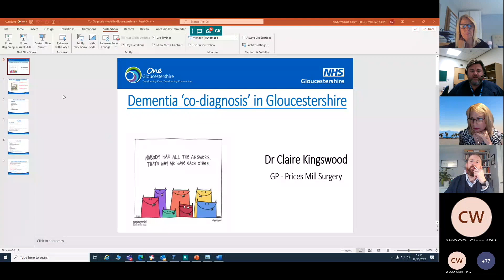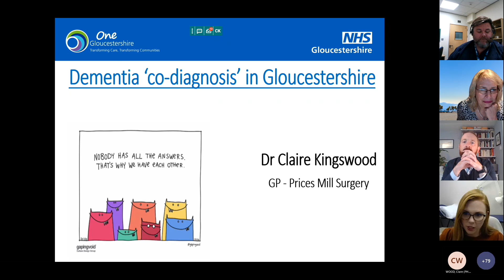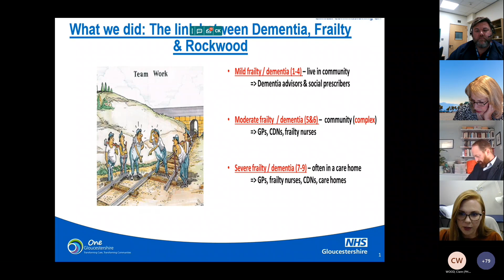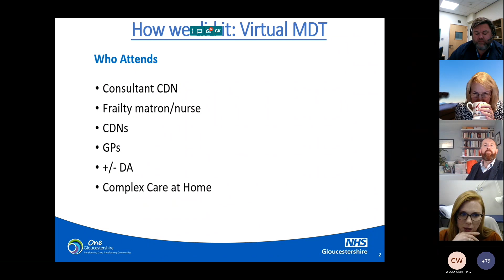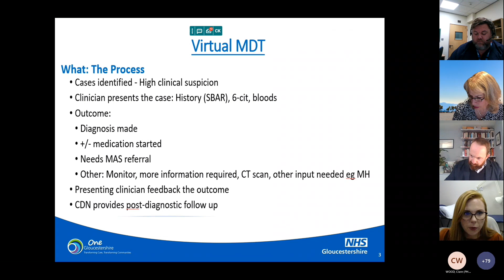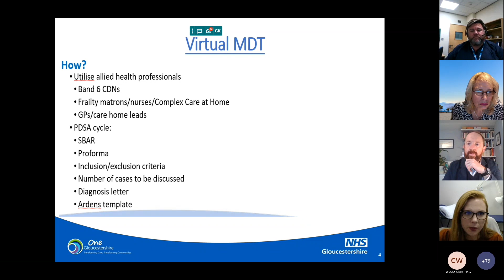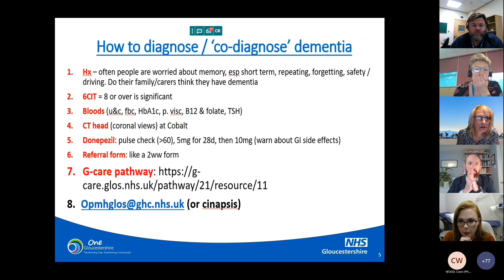Primary Care Dementia Event - 12 October 2022 - Speaker Five, Dr Claire Kingswood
The Primary Care Dementia Event for Gloucestershire took place on Wednesday October 12 2022. During the event we were fortunate to be joined by a number of national speakers who shared their experience and expertise. Watch each of the five talks here.